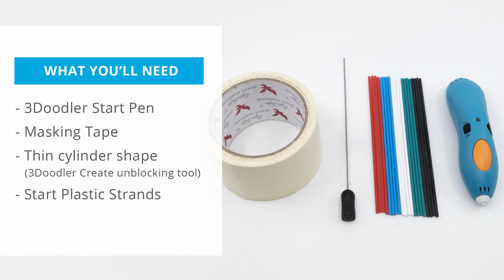How to Doodle: Beads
These handmade beads are beautiful, modern looking and super easy to make. This tutorial shows you how to make different types of beads with the 3Doodler Start, which you can then loop together to make your own unique jewelry, wearables, or even decor items.

Credits:
Tutorial video by Grace Du Prez